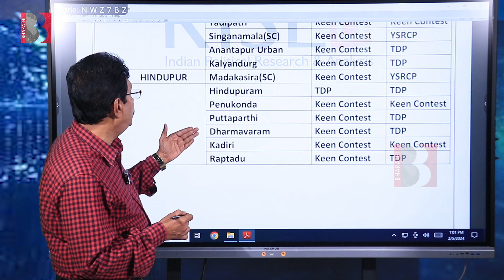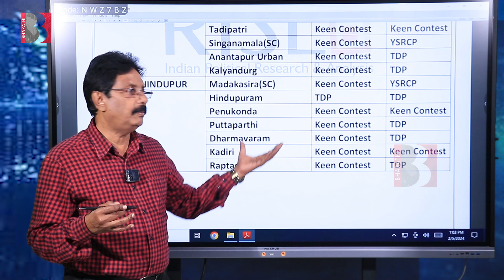హిందూపూర్ లో రైజ్ సంచలన సర్వే..!! | Rise Survey Report On Hindupur | TDP And Janasena | YSRCP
@Bharathi Media

Entertainment

Devotional

Exclusive Content